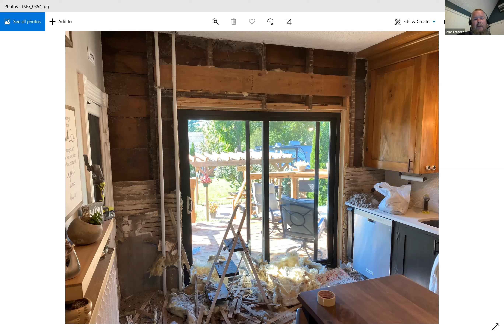UNSECURITY Episode 95: How Has 2020 Changed Information Security?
As we all know, 2020 has been a wild ride. The culmination of events this year, including the pandemic, social justice events, economic issues, the election cycle, and more, have all made for a unique and changing information security landscape. In this episode, Evan and Brad discuss these changes and what they mean for the industry.